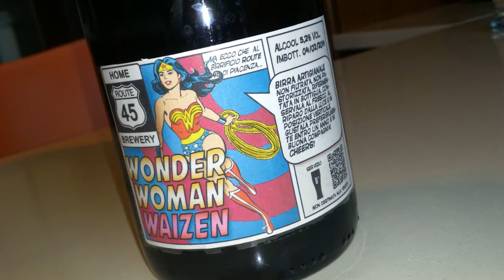45 News - Wonder Woman Weizen - HBW #08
Route 45 Home Brewery News - 18/04/2014
Un assaggio della mia Weizen e un invito alla BrewJam di AreaBirra.it.